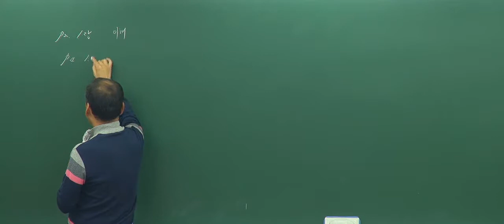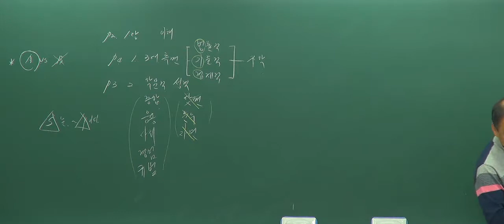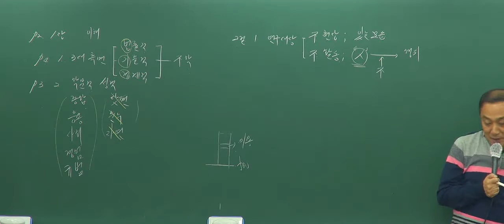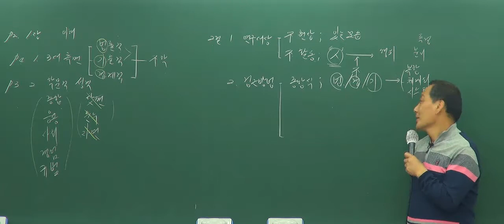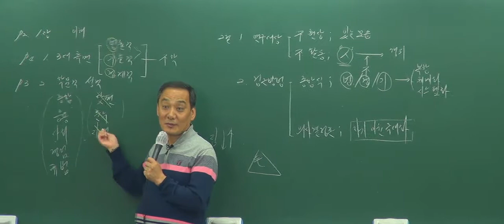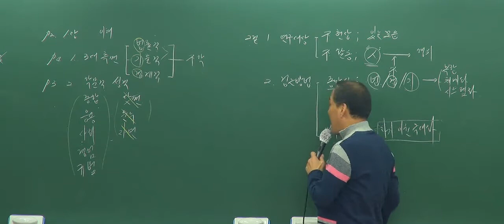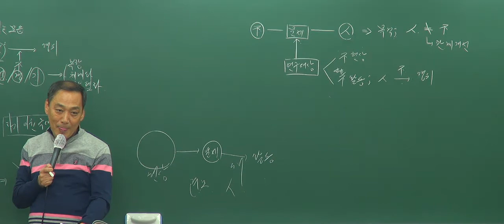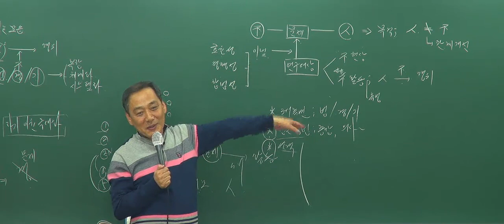[화명장원고시학원] 2020년 공인중개사 개론 윤지현교수 기초이론 2강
화명장원고시학원   공인중개사대표학원